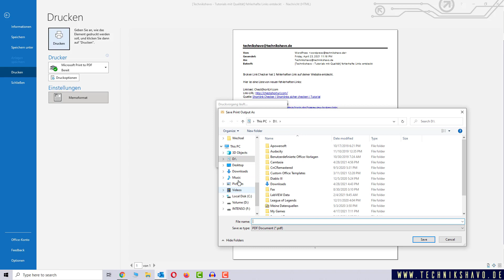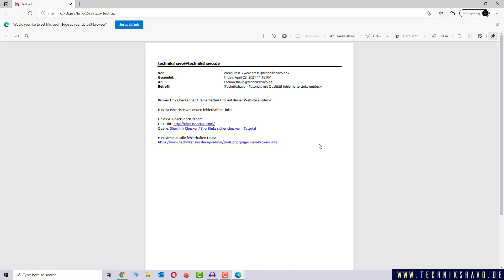Outlook Mail als PDF speichern | Outlook PDF Vorschau ✅ Tutorial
Mit diesem einfachen Trick kannst du ohne extra Tools in Outlook eine Mail als PDF speichern. Ausprobieren und was dazu lernen! :-)

🎁Outlook bietet viele praktische Funktionen. Mit diesem Handbuch kannst du alles finden